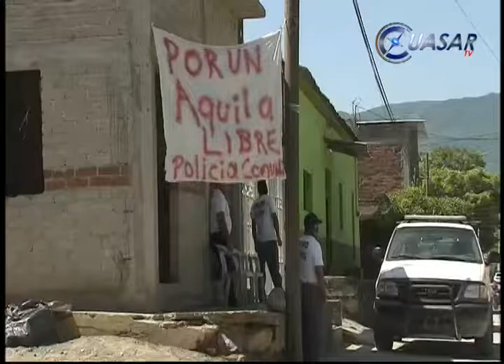Desconocía alcalde de Aquila que el crimen organizado tenia propiedades en su municipio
Niega el alcalde de Aquila, Juan Hernández Ramírez tener conocimiento de las propiedades que tenían en su municipio los Caballeros Templarios…